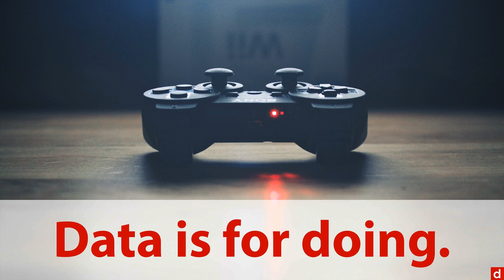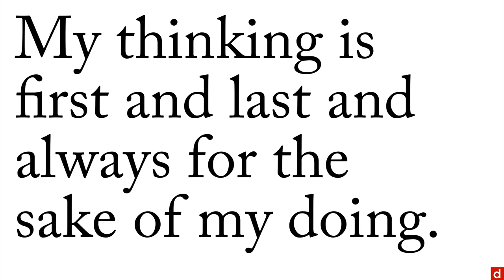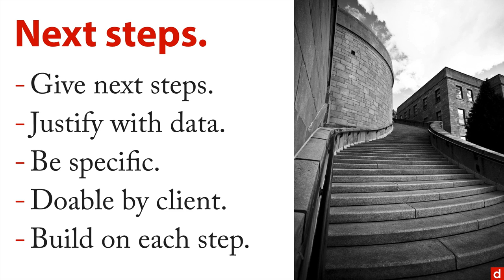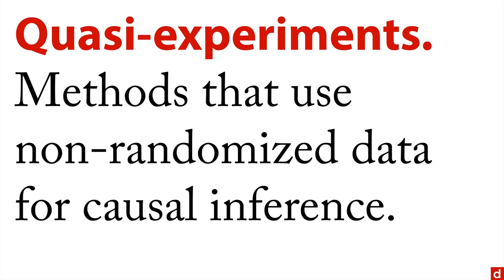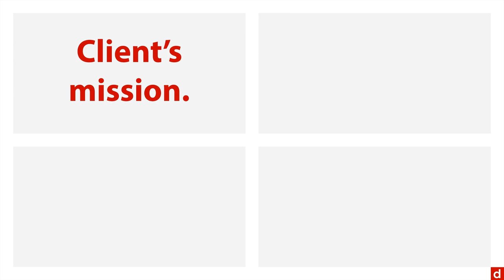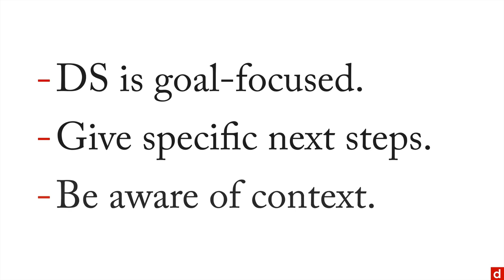Actionable Insights - Data Science: An Introduction - 6.2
The purpose of data science is to direct behaviors. Make sure you analysis supports actionable insights.